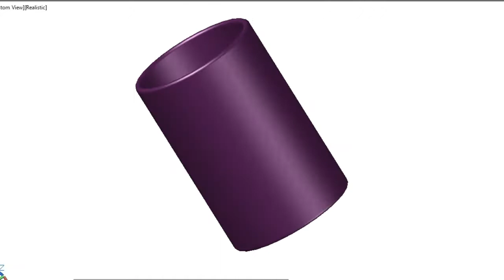Animation Software Computer vs Youtube [ORIGINAL] - TRENDING YOUTUBE 2019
Animation Software Computer vs Youtube  [ORIGINAL]  03